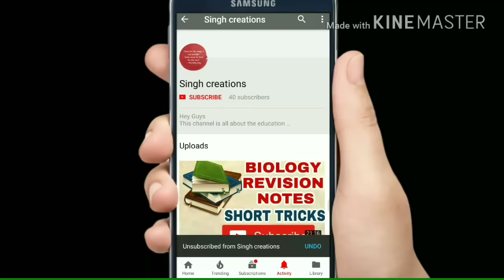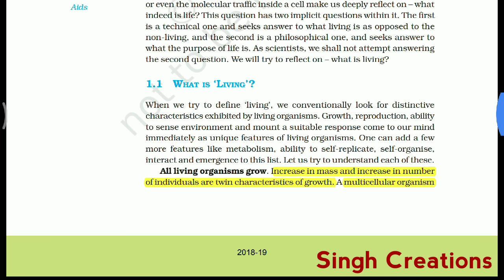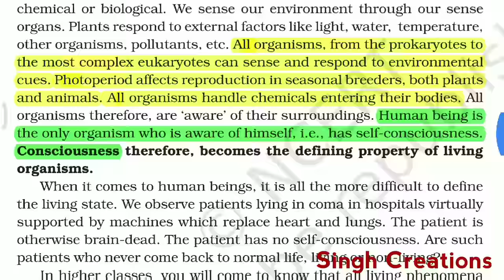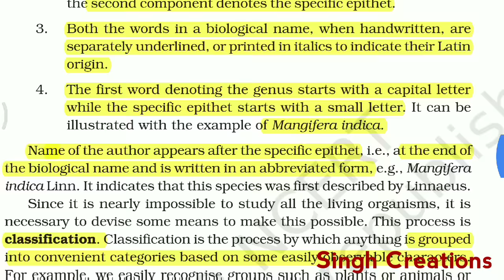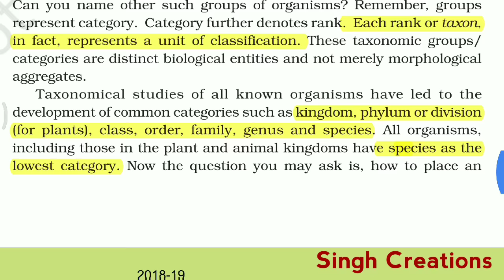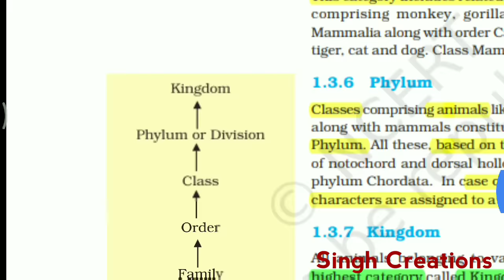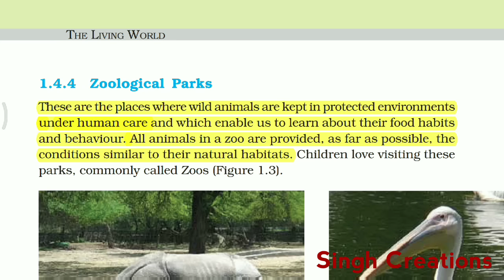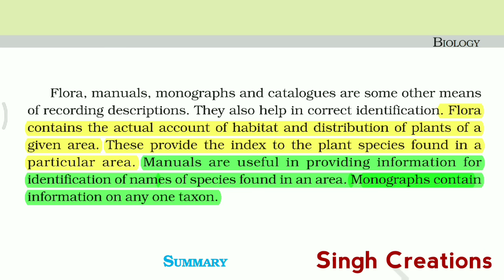NCERT Chapter 1 The living world class 11 Biology Full Command over For BOARDS and NEET